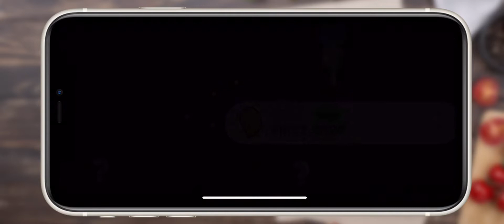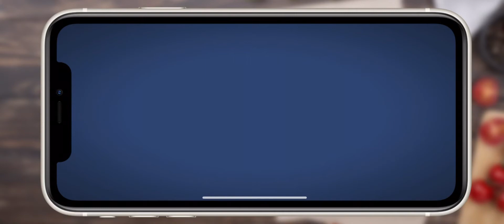Conduct THIS !! (Award winning puzzle game) Gameplay iOS game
Conduct THIS !! is an addictive game of explosive railway action that will challenge your inner conductor